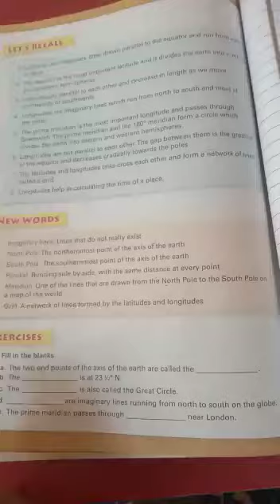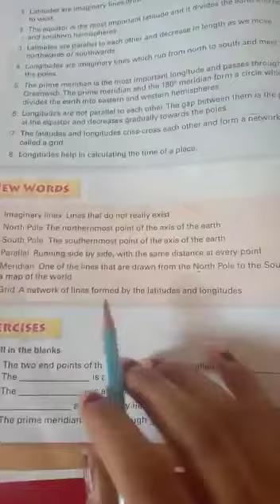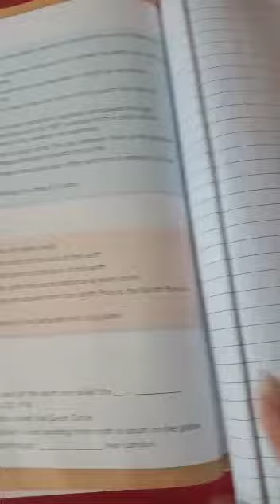Social Science Class 5th 20-04